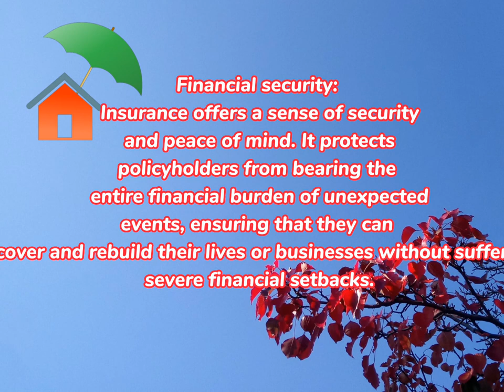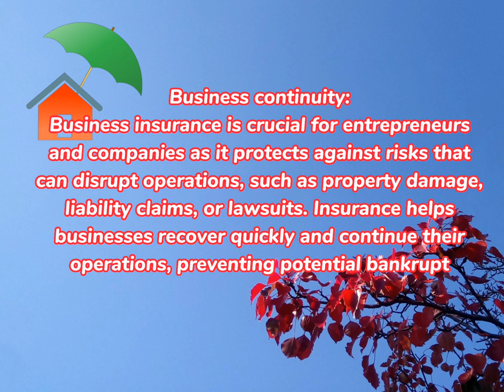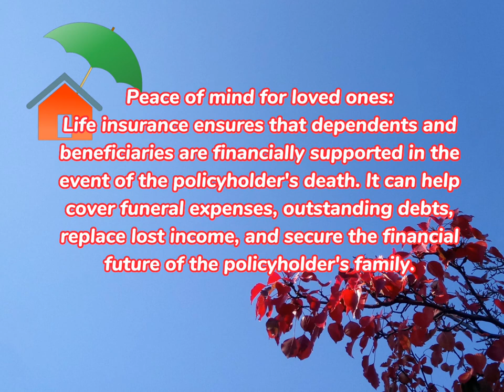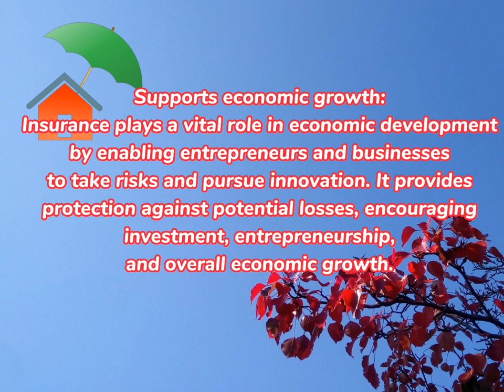10 Benefits of Insurance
10 benifit of insurance
Insurance provides numerous benefits that are essential for individuals, businesses, and society as a whole. Here are ten key benefits of insurance:

Risk mitigation: Insurance helps mitigate the financial impact of unforeseen events such as accidents, natural disasters, or illnesses. It provides financial protection by covering the costs associated with these events, reducing the risk of significant financial loss.

Financial security: Insurance offers a sense of security and peace of mind. It protects policyholders from bearing the entire financial burden of unexpected events, ensuring that they can recover and rebuild their lives or businesses without suffering severe financial setbacks.

Health coverage: Health insurance plays a vital role in providing access to medical services and covering the costs of healthcare, including hospitalizations, surgeries, medications, and preventive care. It promotes better health outcomes by encouraging regular check-ups and timely treatments.

Asset protection: Insurance safeguards valuable assets such as homes, vehicles, businesses, and personal belongings. In the event of theft, accidents, or damage, insurance policies can provide compensation or replacement, minimizing the financial impact and facilitating recovery.

Business continuity: Business insurance is crucial for entrepreneurs and companies as it protects against risks that can disrupt operations, such as property damage, liability claims, or lawsuits. Insurance helps businesses recover quickly and continue their operations, preventing potential bankruptcy or closure.

Liability coverage: Liability insurance protects individuals and businesses from legal liabilities and financial obligations resulting from injuries, damages, or losses caused to others. It covers legal expenses, settlements, and judgments, providing a safety net against potentially significant financial losses.

Peace of mind for loved ones: Life insurance ensures that dependents and beneficiaries are financially supported in the event of the policyholder's death. It can help cover funeral expenses, outstanding debts, replace lost income, and secure the financial future of the policyholder's family.

Promotes savings and investment: Certain types of insurance, such as life insurance with a cash value component or retirement-focused policies, can serve as investment vehicles. They allow policyholders to accumulate savings or grow their funds over time, providing an additional financial benefit.

Social stability: Insurance contributes to the overall stability of society by absorbing and spreading risks across a large pool of policyholders. It helps individuals and businesses recover from losses, reducing the burden on public resources and promoting economic resilience.

Supports economic growth: Insurance plays a vital role in economic development by enabling entrepreneurs and businesses to take risks and pursue innovation. It provides protection against potential losses, encouraging investment, entrepreneurship, and overall economic growth.